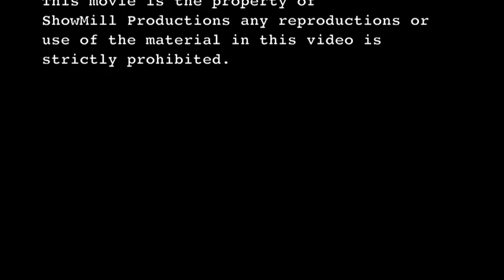M.J's Wall Episode 3- Trash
reuse, recycle, stop buying things